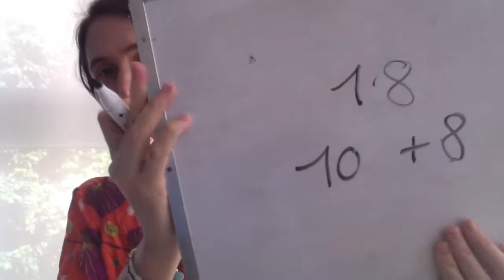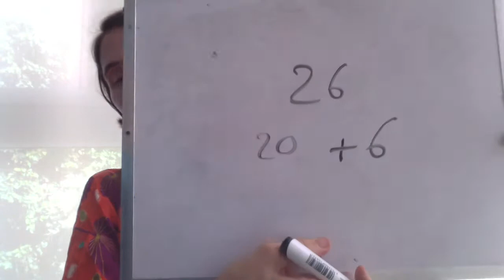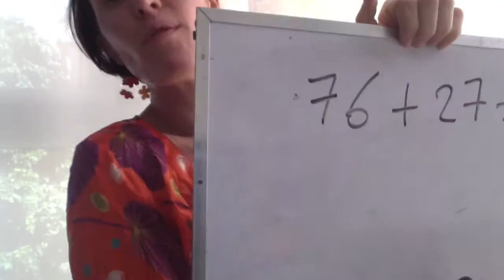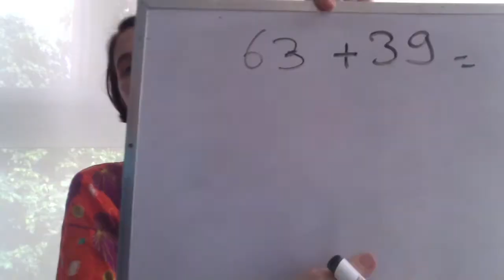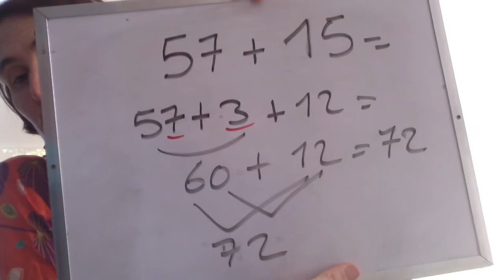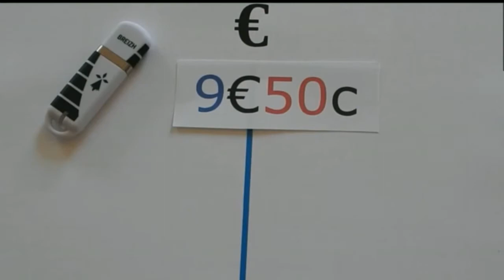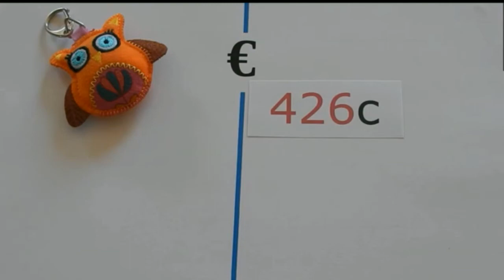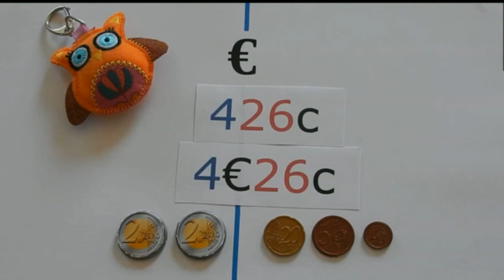Rituels de maths jeudi 26 novembre